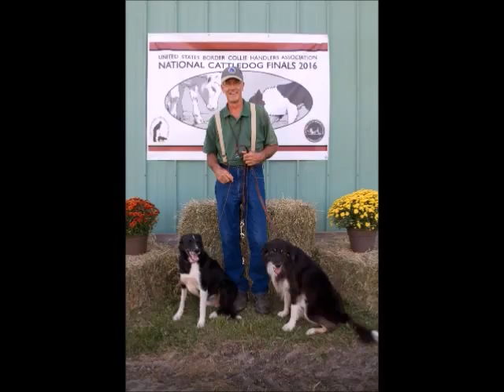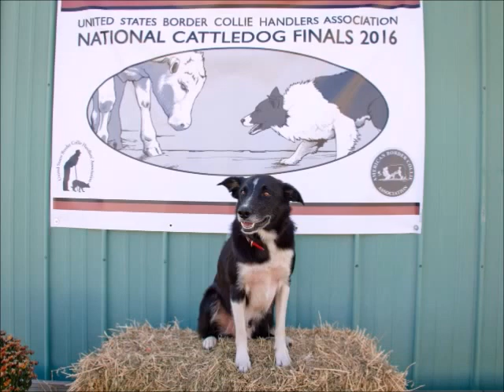2016 USBCHA National Cattledog Finals - Creston, Iowa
Some great photos taken by Mandy Travis Henderson.